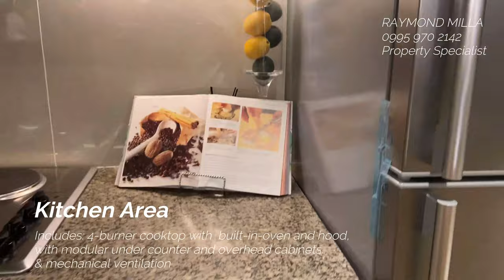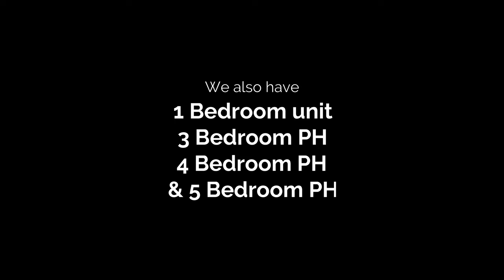Pre-selling 2 Bedroom Unit - Park McKinley West Project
PARK MCKINLEY WEST
MEGAWORLD’S PRESELLING CONDOMINIUM
Looking for a good investment/home?

• No Spot Down payment
• 60,000 Reservation Fee
• Zero Interest Payable within 24 months.

Located at Le Grand Avenue, McKinley West, Fort Bonifacio, Taguig City
Accessible thru: EDSA, C5 and Kalayaan, Lawton Avenue

Near:
 Bonifacio Global City (5-10 minutes away)
 NAIA Terminals 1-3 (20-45 minutes away)

Malls
 Venice Grand Canal Mall (2-3 minutes away,
 SM Aura (5-10 minutes away)
 Uptown Mall (10-15 minutes away)

Hospitals
 St. Lukes Medical Center – Global City (10-15 minutes away)
 The Medical City – Venice Grand Canal Mall (2-3 minutes away)

Schools:
 Enderun Colleges
 MINT College
        Chinese International School
 The Abba’s Orchard Montessori School
 Korean International School Philippines
 Treston International College
 The British School Manila
 International School Manila
 Manila Japanese School
 Philippines School of Interior Design

Unique Features:
1. Located in a Prime and Strategic Location
2. With 2 Commercial levels.
3. Good for Investment – High Rental Rate and High property appreciation.
4. Amenities located at the 2nd Floor. – Shared by the two towers only. Each cluster has their own amenity.
5. Flexible payment terms - Zero Interest Rate payable in two (2) years. Bigger Down payment the bigger the discount. We also accept No Down payment.
6. Spacious Units.
7. Modern and worry-free living.
8. Perpetual Ownership
9. Pet Friendly
10. Develop by the country’s TOP 1 Developer – MEGAWORLD Corporation

Every person who invests in well-selected real estate in growing selection of a prosperous community adopts the surest and safest method of becoming independent, for real estate is the basis of wealth.